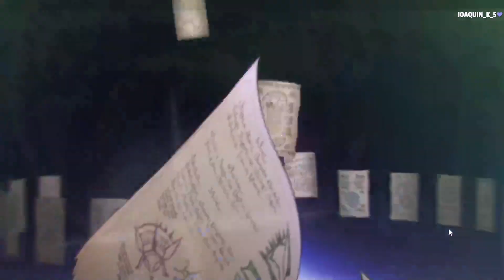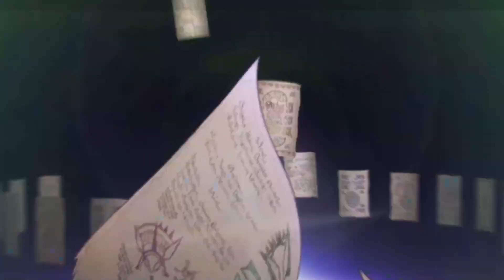Princess Connect! Re:Dive | Clan Battle 75 | Tier 3 | Full SET | Gameplay | [Mayo 2024]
Madam Elektra T1 | 02:16
Madam Elektra T2 | 04:40
Goblin Rider T1 | 07:45
Goblin Rider T2 | 10:00
Orc Chief T1 | 13:05
Orc Chief T2 | 19:35
Water Spirit T1 | 21:51
Water Spirit T2 | 25:00
Twin Pigs T1 | 28:10
Twin Pigs T2 | 30:42